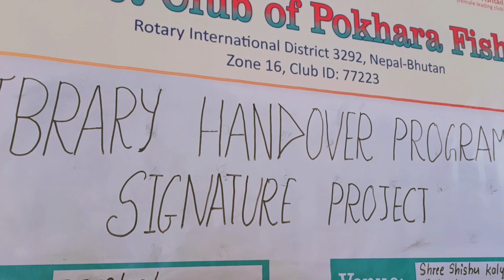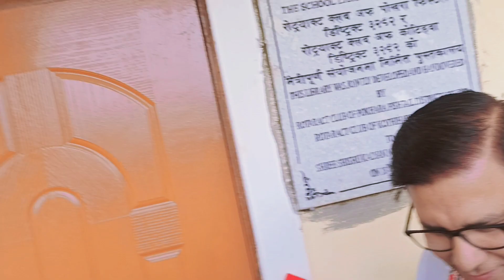RAC Pokhara Fishtail Library handover program 💗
Suprize yehai ho hai gyz.
Rotaract club of Pokhara  Fishtail

Signature project “Library Handover Project”, which was full furnished set by RAC Pokhara Fishtail in funding from “Donate a Donut” program which was conducted few months back and was supported by Rotaract Club Of Kotihawa. Library was successfully handovered yesterday in gracious presence of  Chief Guest Mr. Krishna Bhattarai and ZRR of Zone 16 (District 3292) Rtr. Prabiñ Gautam , and President Elect of our twin club Rtr. Aman Thapa Malla along with other honorary members of RAC Pokhara Fishtail.